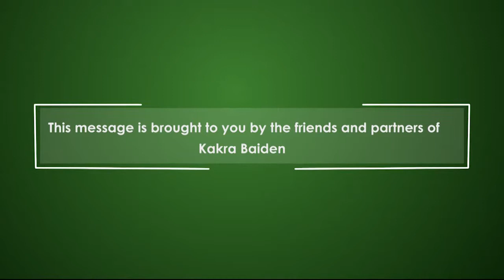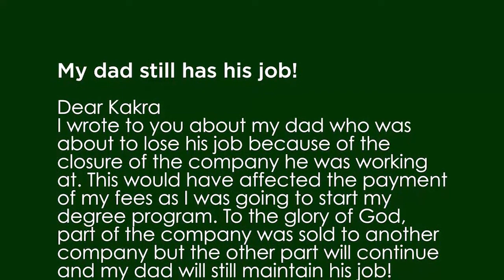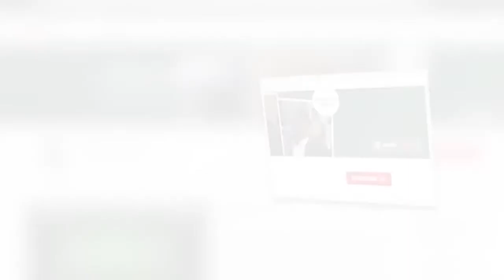The Art of Hearing - Be In The Spirit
To catch the radio frequency of the voice of God, you must be in the spirit. Join Kakra as he sheds more light on this subject.

1) Send ORDER. We will get back to you and assist you.